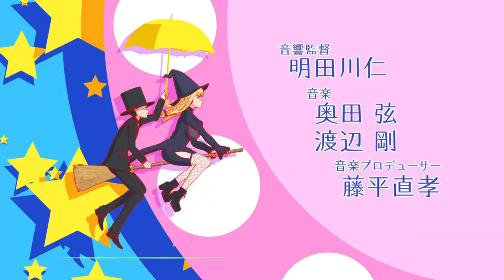Anime "Shinigami Botchan and Black Maid" S2 Opening (CV. Natsuki Hanae) & Alice (CV. Ayumi Mano)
"Botchan (CV. Natsuki Hanae) & Alice (CV. Ayumi Mano) / Revue with you" is now on sale!

I want to deliver this feeling──Each love, destiny begins to move
The second season of the TV anime "Shinigami-bochan-chan and the black maid" will be broadcast from July 2023!

The Duke of Death and His Maid Season 2 Opening Movie

Broadcast information
Broadcasting from July 2023! Exclusive distribution on DMM TV!

TOKYO MX Every Sunday from 22:00 starting July 9
BS11 Every Sunday from July 9th at 24:30
Yomiuri TV From July 10, every Monday from 25:59
AT-X From 10th July Every Monday from 23:00
　　　　　* Repeat broadcast: Weekly (Wednesday) 11:00 / Weekly (Friday) 17:00

STAFF
Original work Inoue (published by Shogakukan "Shonen Sunday Comics")
Director Yoshiki Yamakawa
Series composition Hideki Shirane
Character design Mitsuru Kuwahata (SMDE)
CG Director Yuya Ishihara (SMDE)
Character model director Yuya Hatano (SMDE)
Art Director Akira Suzuki
Color design Miho Kimura
Cinematographer Shingo Fukuyo
Edited by Kentaro Tsubone (REAL-T)
Acoustic director Aketagawa Hitoshi
Music Gen Okuda, Tsuyoshi Watanabe
Animation production J.C.STAFF
CGI SMDE
Opening theme "Kimi to Revue" Botchan
(CV. Natsuki Hanae) & Alice (CV. Ayumi Mano)
Ending theme "Stardust Requiem" Nasuo☆
Produced by Shinigami Boy-chan and Black Maid Production Committee

CAST
Botchan Natsuki Hanae
Alice Ayumi Mano
Rob Hochu Otsuka
Viola Inori Minase
Cuff Wakana Kuramochi
Zain Hiroshi Kamiya
Walter Yuma Uchida
Dulles Yoko Hikasa

© Inoue/Shogakukan, Shinigami Boy-chan and Black Maid Production Committee